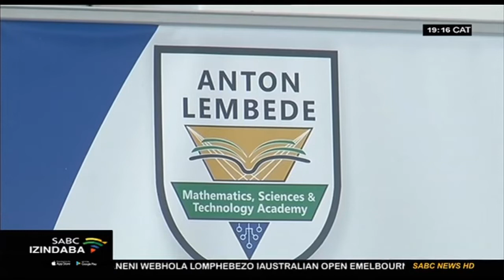Kuvulwe isikole sezesayensi izibalo nobuchwepheshe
Kuvulwe isikole esisezingeni eliphezulu sezesayensi, izibalo nobuchwepheshe KwaZulu Natal namhlanje. Lesikole esisenyakatho yeTheku sidle imali engu Two Hundred And Fifty Five wezigidi zamrandi.

Ukuthola ezinye izindaba, vakashela i-sabcnews.com kanye ne SABCNews SABCIzindaba KwaZuluNatal kuSocial Media.